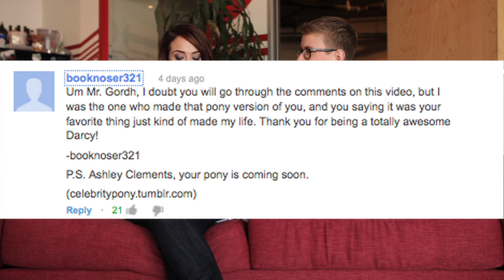Rapid Response Episode 2 [Our Favorite Comments of the Week]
In this new Sunday show we go through the best comments of the week of 11/4-11/9!

FOLLOW TYLER ON TWITTER: @tyleroakley